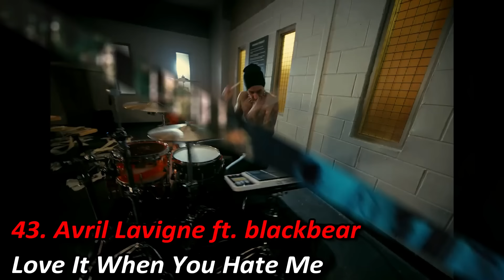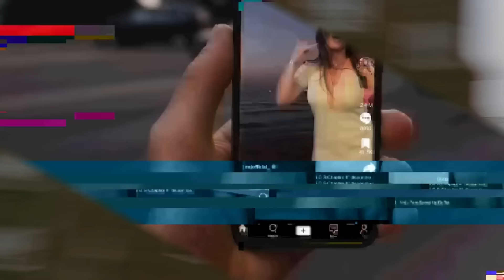100 ЛУЧШИХ ЗАРУБЕЖНЫХ ХИТОВ 2022 ГОДА // HIT SONGS OF 2022 //ЛУЧШИЕ ПЕСНИ 2022 ГОД //НАЗАД В ПРОШЛОЕ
Ребята, прошу поддержать ролик лайком и комментарием!! Это лучшая мотивация для меня!

ПЕСНЯ В КОНЦЕ ВИДЕО: Syn Cole - Feel Good

Песни из видео:
1. LADY GAGA - BLOODY MARY Tik Tok Remix  Speed Up
2. Lizzo - About Damn Time
3. Sam Smith, Kim Petras - Unholy
4. Harry Styles - As It Was
5. Beyoncé - BREAK MY SOUL CLIQUEBAIT
6. Armani White - BILLIE EILISH
7. Imagine Dragons - Bones
8. OneRepublic - I Ain’t Worried
9. Taylor Swift - Anti-Hero
10. Oliver Tree & Robin Schulz - Miss You
11. David Guetta & Bebe Rexha - I'm Good
12. Meghan Trainor - Made You Look
13. KAROL G - PROVENZA
14. Beyoncé - CUFF IT
15. Megan Thee Stallion & Dua Lipa - Sweetest Pie
16. Nicki Minaj, Maluma, & Myriam Fares - Tukoh Taka
17. IShowSpeed - World Cup
18. Jung Kook - Dreamers
19. Ozuna & GIMS - Arhbo
20. Trinidad Cardona, Davido and Aisha - Hayya Hayya
21. Jason Derulo x Duke & Jones x Louis Theroux x Amelia Dimz - Jiggle Jiggle
22. Lady Gaga - Hold My Hand
23. Rihanna - Lift Me Up
24. Taylor Swift - Bejeweled
25. Nicky Youre, dazy - Sunroof
26. Charlie Puth - Light Switch
27. Purple Disco Machine, Sophie and the Giants - In The Dark
28. SZA - Kill Bill
29. Camila Cabello, Maria Becerra - Hasta Los Dientes
30. Eliza Rose & Interplanetary Criminal - B.O.T.A.
31. Metro Boomin, The Weeknd, 21 Savage - Creepin
32. BLACKPINK - Pink Venom
33. Central Cee - Doja
34. Destroy Lonely - NOSTYLIST
35. (G)IDLE - Nxde
36. Mareux - The Perfect Girl
37. Nicki Minaj - Super Freaky Girl
38. Sunday Scaries x PiCKUPLiNES - Chill Like That
39. Post Malone - I Like You ft. Doja Cat
40. Bizarrap, Quevedo- QUEVEDO BZRP Music Sessions #52
41. Camila Cabello - Bam Bam ft Ed Sheeran
42. Shakira, Rauw Alejandro - Te Felicito
43. Avril Lavigne - Love It When You Hate Me feat blackbear
44. Red Hot Chili Peppers - Black Summer
45. Metallica - Lux Æterna
46. Bad Bunny ft Chencho Corleone - Me Porto Bonito
47. Ava Max - Million Dollar Baby
48. OLIVIA ADDAMS x DYLAN FUENTES - TELEPATHY
49. Black Eyed Peas, Shakira, David Guetta - DON'T YOU WORRY
50. Harry Styles - Late Night Talking
51. The Weeknd - Sacrifice
52. Doja Cat - Vegas
53. Bad Bunny - Tití Me Preguntó
54. NEJ' - Paro (Speed Up Version)
55. Black Eyed Peas, Anitta, El Alfa - SIMPLY THE BEST
56. ROSALÍA - DESPECHÁ
57. Rema, Selena Gomez - Calm Down
58. Stephen Sanchez - Until I Found You
59. BLACKPINK - Shut Down
60. Madonna - Back That Up To The Beat
61. Em Beihold - Numb Little Bug
62. Steve Lacy - Bad Habit
63. Rosa Linn - Snap
64. Dean Lewis - How Do I Say Goodbye
65. Jack Harlow - First Class
66. Calvin Harris - Stay With Me ft Justin Timberlake, Halsey & Pharrell
67. PSY - That That feat SUGA of BTS
68. Jessi - ZOOM
69. Yung Gravy - Betty Get Money
70. ROSALÍA - BIZCOCHITO
71. Justin Bieber & benny blanco - Lonely
72. Tiësto - 10_35 (feat. Tate McRae)
73. Selena Gomez - My Mind & Me
74. OneRepublic - West Coast
75. Becky G, KAROL G - MAMIII
76. Daddy Yankee x El Alfa x Lil Jon - Bombón
77. Black Eyed Peas, J. Rey Soul - DOUBLE D'Z
78. IVE - After LIKE
79. DJ LK da Escócia, Tchakabum, Mc Ryan SP - Tubarão Te Amo
80. Lizzo - 2 Be Loved Am I Ready
81. Måneskin - THE LONELIEST
82. The Future X - This Kind of Love
83. TWICE - Talk that Talk
84. Stacey Ryan - Fall In Love Alone
85. Dove Cameron - Boyfriend
86. Adele - Oh My God
87. Halsey - So Good
88. Lil Nas X - STAR WALKIN
89. Harry Styles - Music For a Sushi Restaurant
90. Future - WAIT FOR U ft. Drake, Tems
91. Freddie Dredd - Limbo
92. Drake ft. 21 Savage - Jimmy Cooks
93. Sofia Reyes, Maria Becerra- Marte
94. Charlie Puth - Left And Right ft. Jung Kook
95. Marshmello, Khalid - Numb
96. Feid - Feliz Cumpleaños Ferxxo
97. Morgan Wallen - You Proof
98. Lewis Capaldi - Forget Me
99. Post Malone - Cooped Up ft. Roddy Ricch
100. Shakira, Ozuna - Monotonía